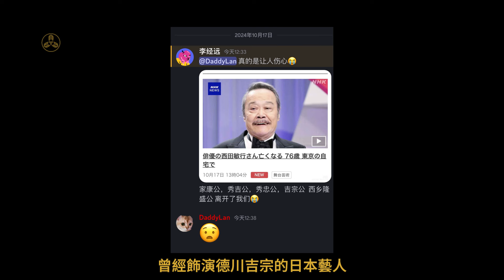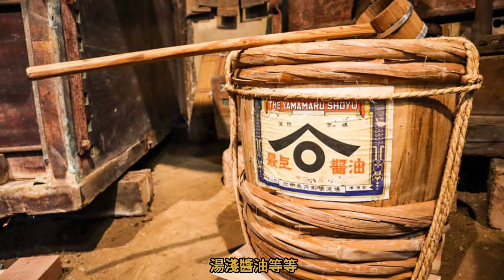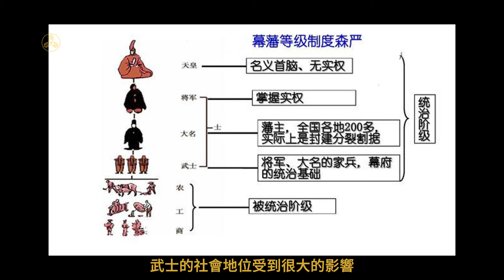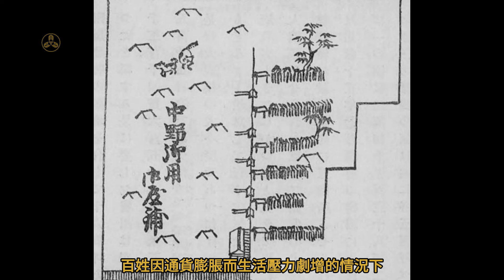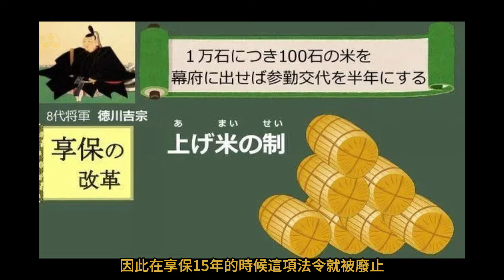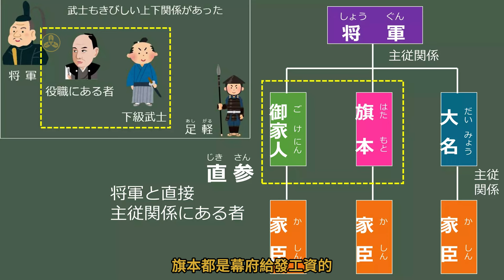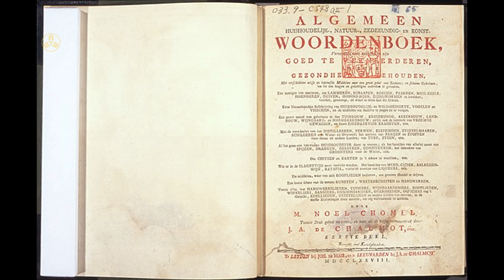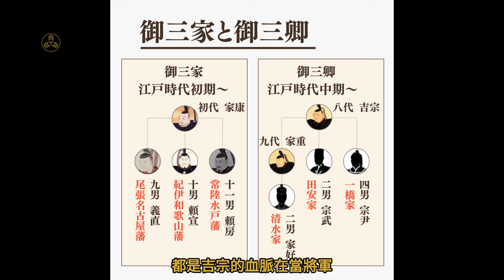江戶幕府中興之主！一介庶出幼子是如何成爲幕府將軍的？由他主導的享保改革是否救日本于水火？ 八代將軍--德川吉宗|日本歷史|歷史人物|歷史故事|江戶時代|蘭爸爸說故事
加入直屬家臣團，每月專享會員視頻：
歡迎加入discord交流群，點擊鏈接即可（如是頻道會員，請將YouTube賬號與discord賬號關聯）：